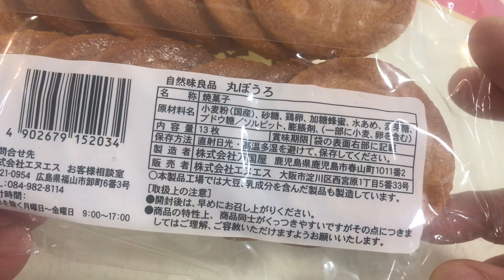🇯🇵自然味良品#16 丸ぼうろ😎